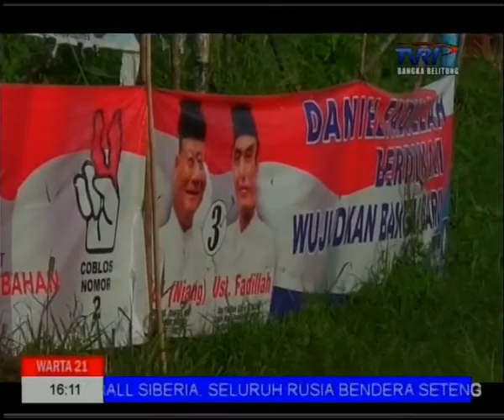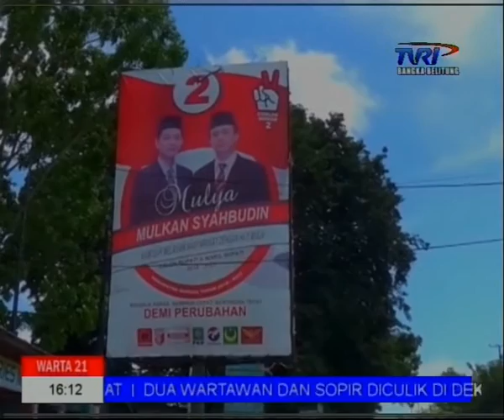APK CABUP BANGKA DILAPORKAN HILANG